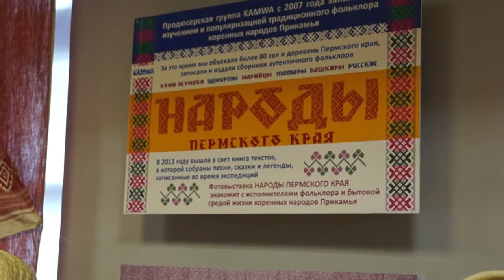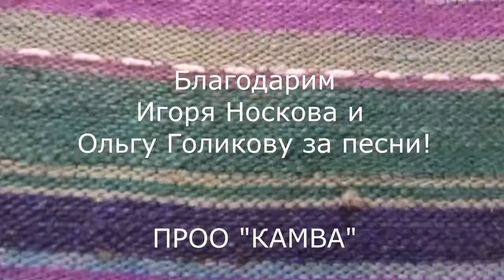Передвижная выставка НАРОДЫ ПЕРМСКОГО КРАЯ в Очёре, видеорепортаж, 2021г.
Репортаж с открытия выставки в Очерском краеведческом музее им. А.В.Нецветаева. Выставка посвящена традиционной культуре коренных народов Прикамья: коми-пермякам, удмуртам, марийцам, русским, татарам и башкирам, проживающим на территории Пермского края.
Формат выставки: фотография, этнография, мультимедиа.
Благодарим Игоря Носкова и Ольгу Голикову за исполнение песен на открытии выставки, а также Наталью Игнатьеву за помощь в создании экспозиции. Организатор выставки ПРОО "КАМВА"

Видеоархив формируется ПРОО "КАМВА" - победителем конкурса «Общее дело» благотворительной программы "Эффективная филантропия" Благотворительного фонда Владимира Потанина